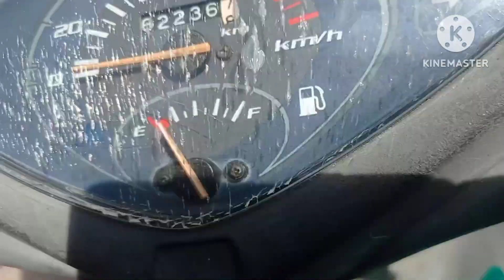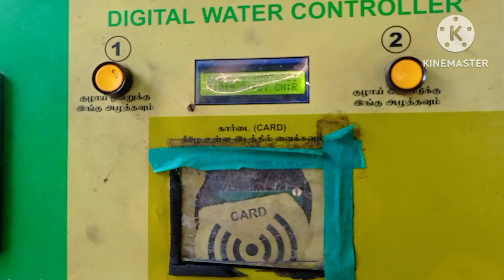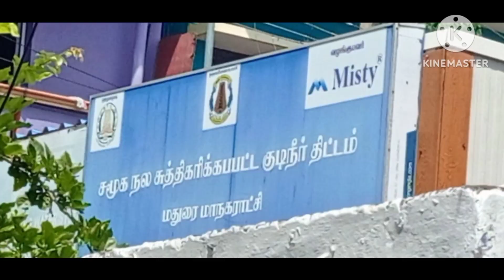சுத்திகரிக்கப்பட்ட குடிநீர் மதுரை@sulthanTN59